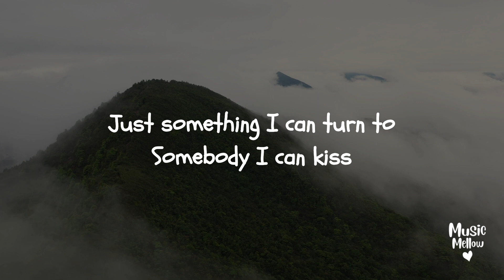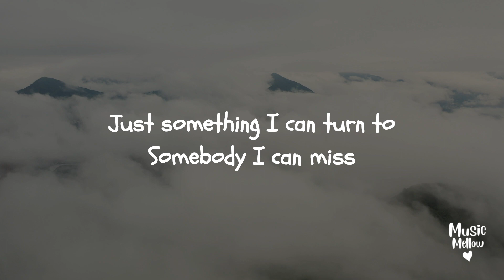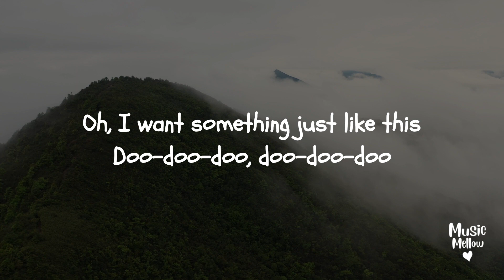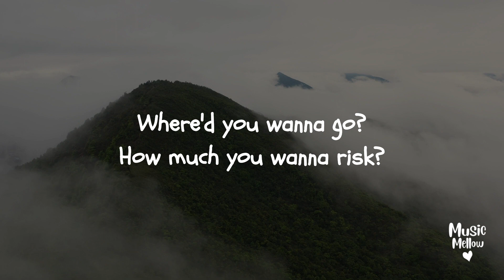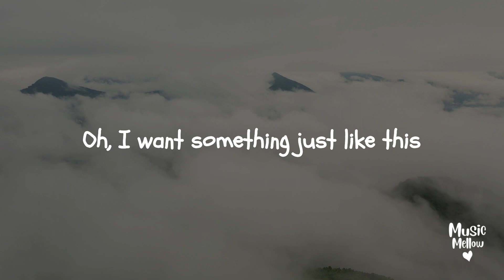The Chainsmokers & Coldplay ⊹ ♡ Something Just Like This Lyrics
Lyrics:
Spider-Man's control
I'm not lookin' for somebody
With some superhuman gifts
Some superhero
Some fairy-tale bliss
Some superhero
Some fairy-tale bliss
Some superhero
Some fairy-tale bliss